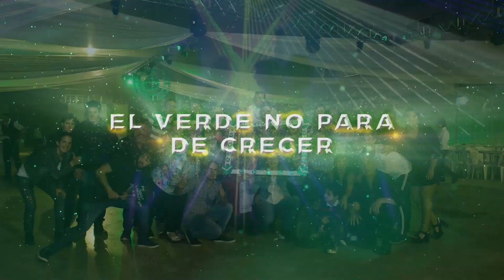FIESTA CAEE 102 AÑOS 2023 1